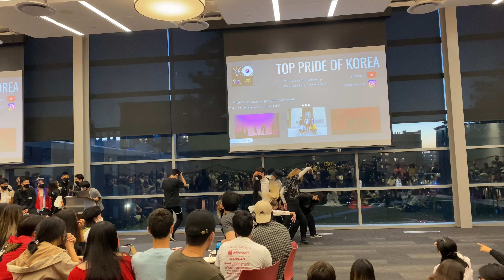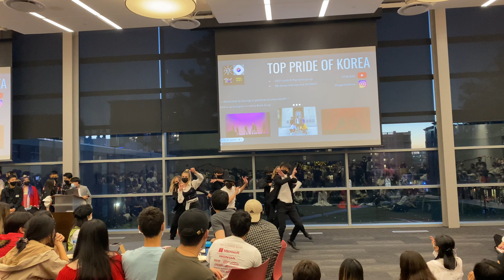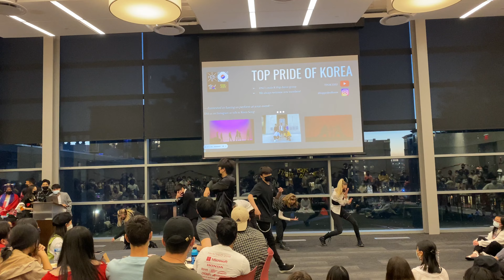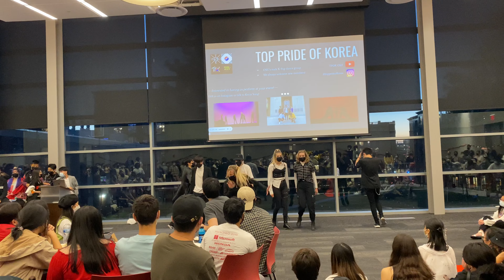[KPOP IN SCHOOL] ATEEZ - Answer Dance Cover by TPOK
OSU CASA Shanghai Night 2021

ATEEZ - Answer

Dancers:
Chloe Smith | IG: @chlo.smth
Ethan Lee | IG: @leeeeeethan
Kevin Song | IG: @kvn.so
Justin Giang | IG: @justin_giang
Matthew Gong | IG: @matthewgong_
Olivia Lightfoot | IG: @olivia_lightfoot
Olivia Smalley | IG: @olivia__smalley